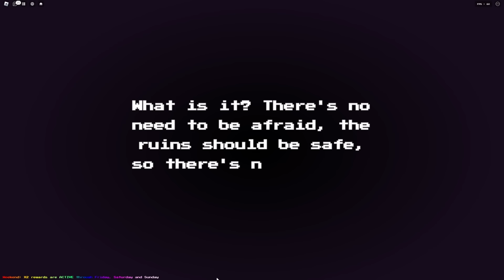You Wanna Have A Bad Time... ONLINE?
Undertale Final Showdown. Online fighting game where you fight against Sans or fight as Sans, in Roblox. Merg Gameplay Playthrough with commentary and reactions.

Thanks for reading. :) bonk